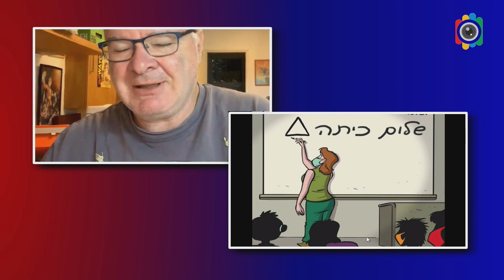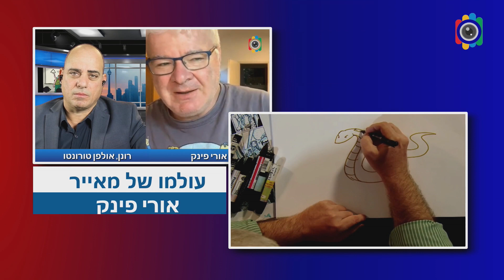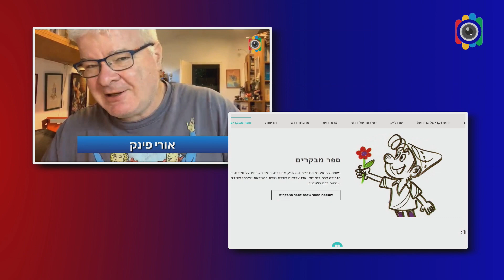כוחה של קריקטורה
המאייר של מעריב אורי פינק על כוחה של הקריקטורה